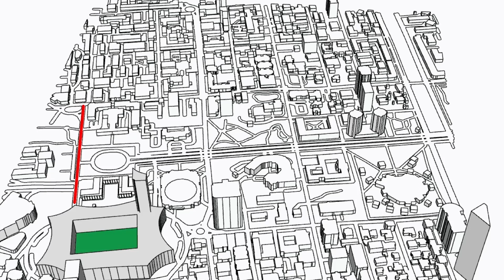Shqipëri-Çeki/Presidenti Duka, takim me Ministrin e Brendshëm, Balla & drejtuesit e Policisë